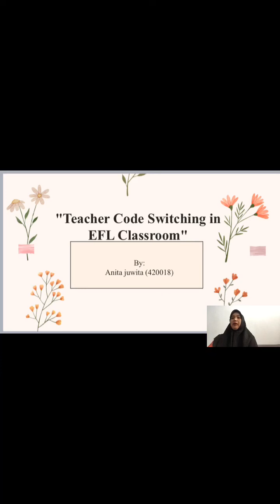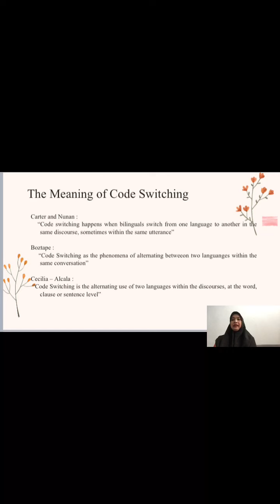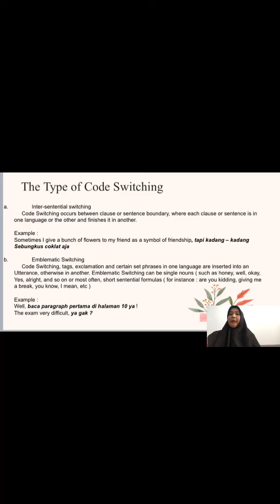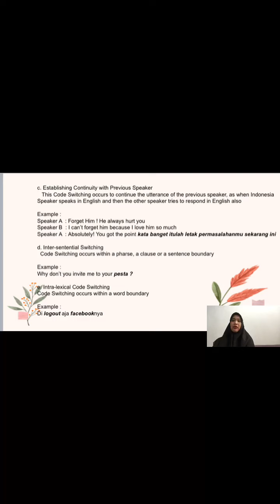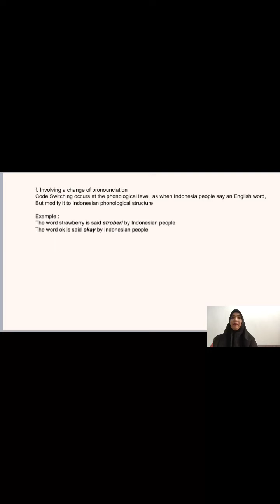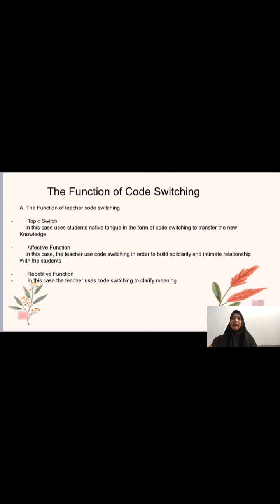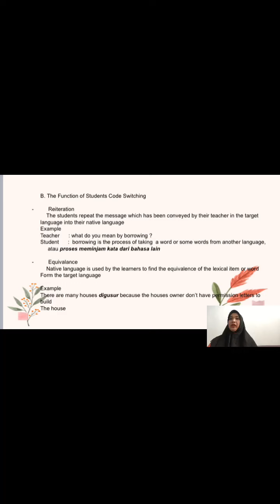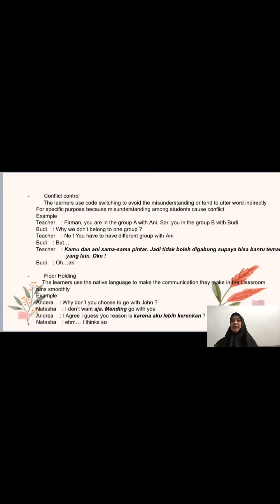Teacher Code Switching in EFL Classroom